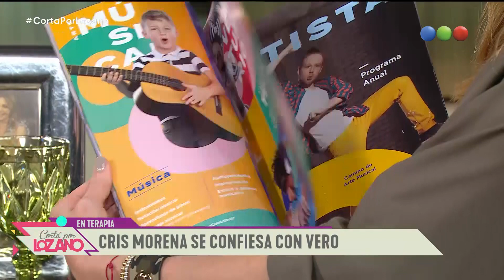Cris Morena en el diván de Cortá por Lozano